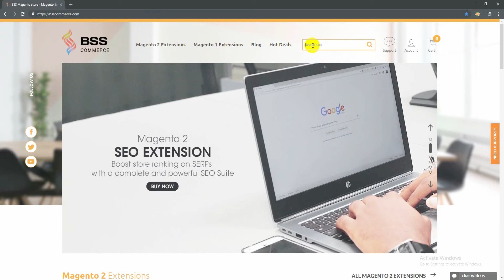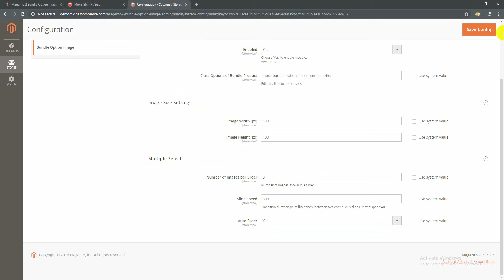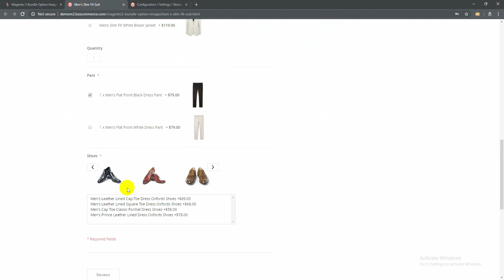Make bundle options more attractive with Magento 2 Bundle Option Images extension!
"A picture costs a thousand words"
In this video, we show you the easiest way to add images to Magento 2 bundle product options using Magento 2 Bundle Option Images extension.